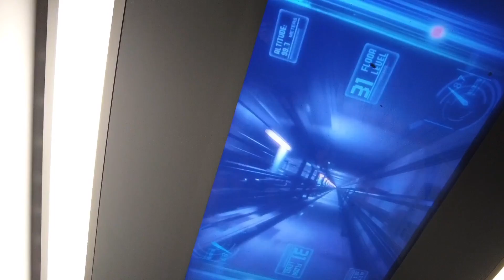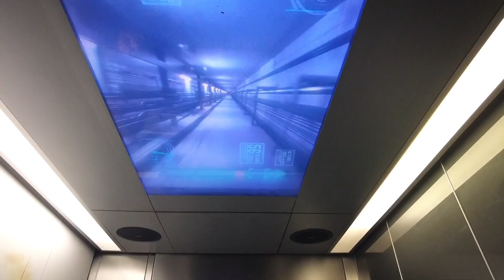멜번 겨울 동네한바퀴(ft. 쿠키영상 있음)